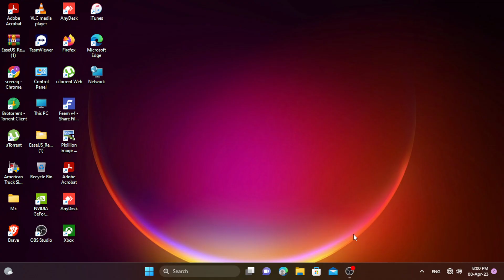Truck Simulator PC game in Play overload truck driving full quality 4K